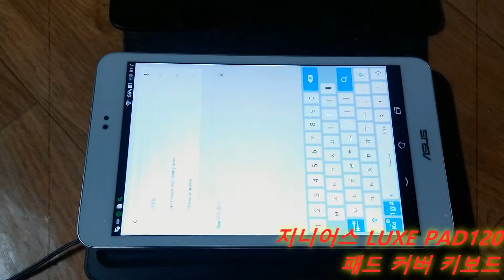지니어스 luxe pad120 키보드 간단소개영상